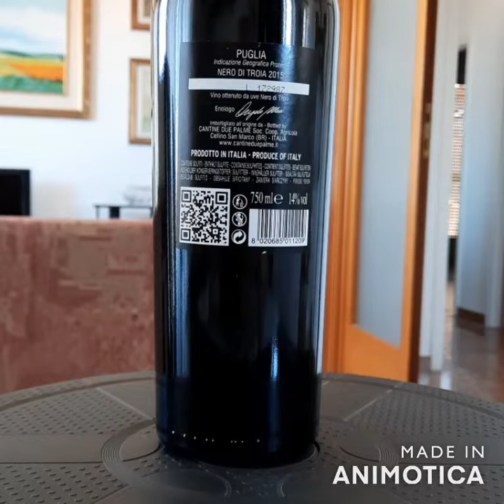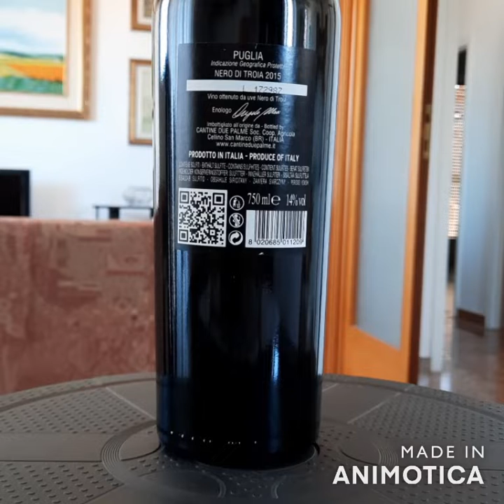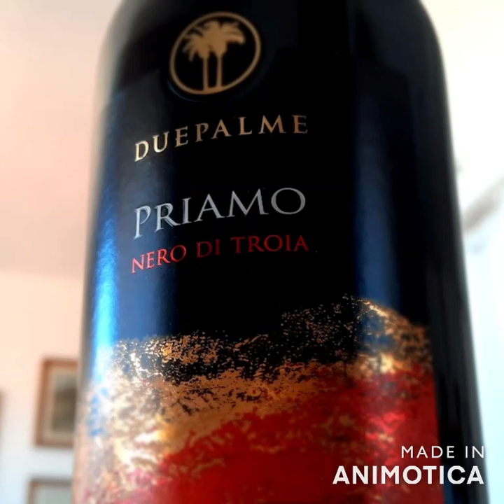Nero di Troia vitigno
Nero di Troia, iscritta al Registro Nazionale delle Varietà di Viti nel 1970 con il nome di Uva di Troia, è una varietà a bacca rossa diffusa soprattutto in regione Puglia, in misura minore in altre zone del meridione d'Italia.
Nero di Troia è quindi un sinonimo entrato nell'uso comune a causa di specifiche caratteristiche del vitigno, dotato di ricca carica antocianica, tale da conferire al vino un colore rosso rubino talmente intenso da sembrare nero.
Trova il territorio d’elezione nella parte centro-settentrionale della regione, compreso tra la provincia di Foggia e il nord della provincia di Bari, ma è coltivata in tutta la Puglia per una superficie vitata di circa 2500 ettari; è quindi il terzo vitigno pugliese in ordine di rilevanza dopo il Primitivo e il Negroamaro.